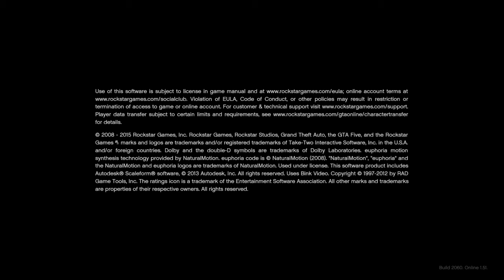GTA 5 Online: Cannibalism?